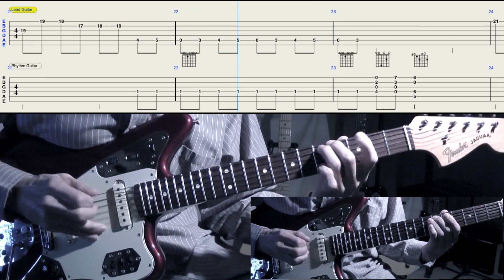Twilight Zone Theme - Cover With Tabs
Play thru of Twilight Zone Theme with scrolling guitar tabs for lead and rhythm guitar.